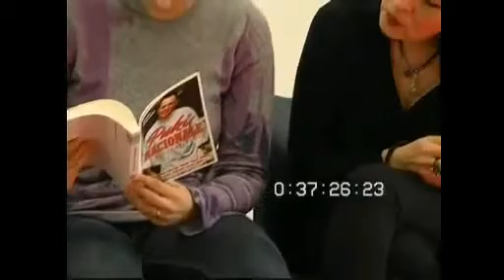10 Sloboda medija, EU i demokracija Domagoj Margetic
Nastavak Domagojevog izlaganja